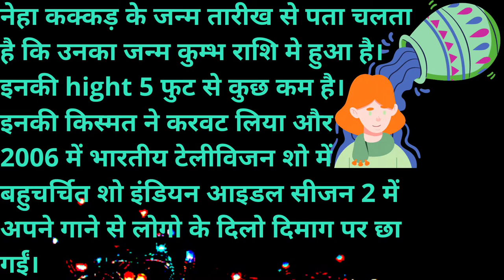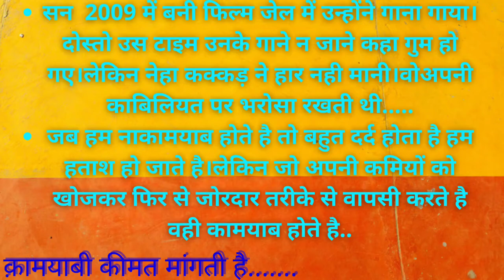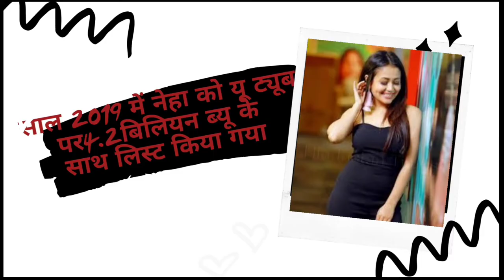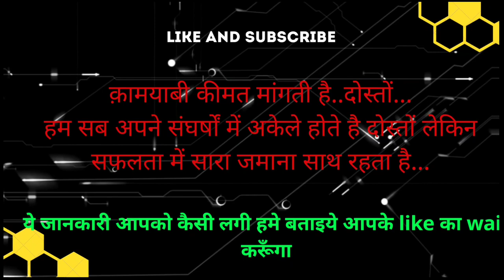नेहा ककड़ एक बॉलीबुड की जानी-मानी पार्श्व-गायिका Neha Kakkar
मित्रो स्वागत  है आपका।
जानी मानी पार्श्व गायिका नेहा कक्कड़ आज जिस मुकाम पर है किसी परिचय की मोहताज नहीं।
संहर्षो व कड़ी मेहनत की वजह से आज हम सभी को इस मुकाम पर दिख रही हैं।हम आपको उनसे प्रेरणा लेने चाहिए।

यदि आपने हमारी पिछली विडिओ नहीं देखी तो आप हमारे प्लेलिस्ट में जा कर वीडियो देख सकते हैं इसका लिंक नीचे है

मानव जीवन-आध्यात्मिक उन्नयन आध्यात्मिक ऊर्जा के स्वरूप का चिंतन by pt. Vimal Kumar Mishra

वास्तुशास्त्र से मान्यता प्राप्त कुछ फलदार एवम काँटेदार पौधे जिन्हे हमें अपने घर के पास लगाना चाहिए

प्राकृतिक स्नान के लाभ विधिया एवं सावधानियां